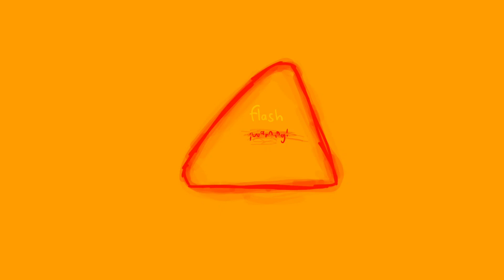ELECTROHELL meme CREATURES OF SONARIA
brruhm